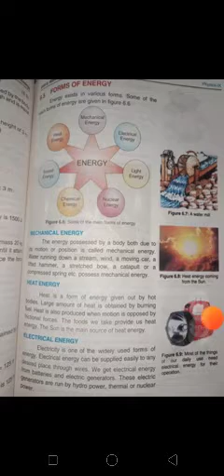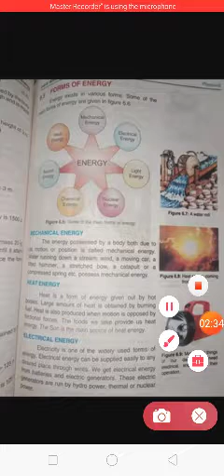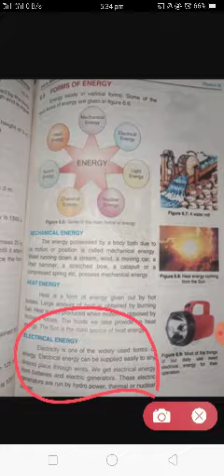Physics 9th. Chapter 6. Topic 6.5. Forms of energy.